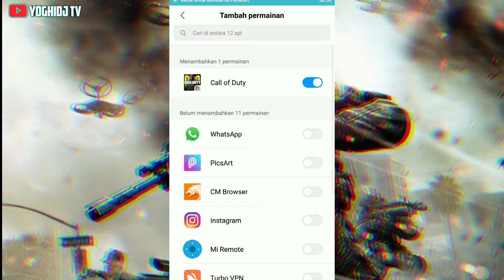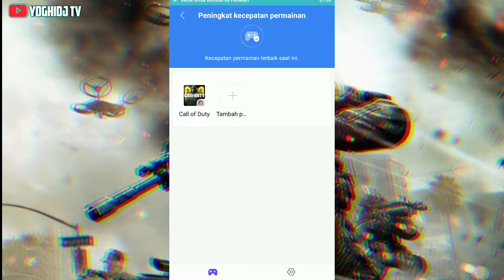Cara Mengurangi Lag Ketika Main Game online ! Pubg, Call Of Duty Lancar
Assalamualaikum kawan semua kali ini saya akan memberikan tutorial untuk mengatasi lag ketika main call of duty mobile ataupun game game android lainnya